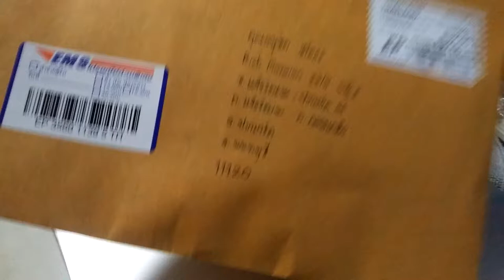ESPresso Lite review part 1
ESPresso Lite review part 1 : introduction